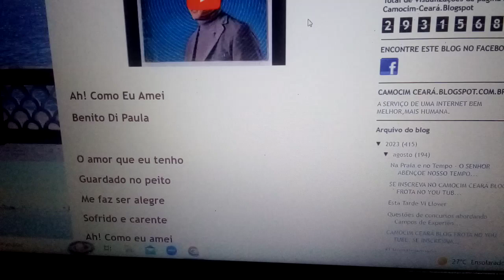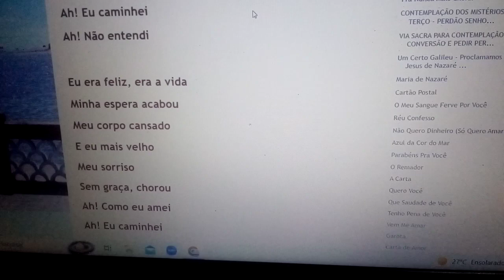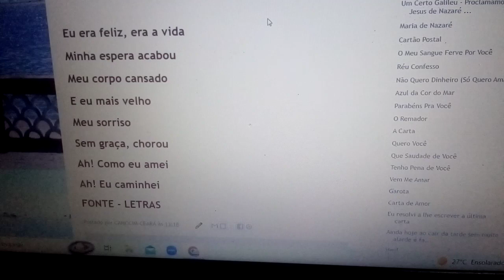Ah ,como eu amei EU ERA FELIZ,ERA VIDA. EU NÃO ENTENDI. Ensaio Cover